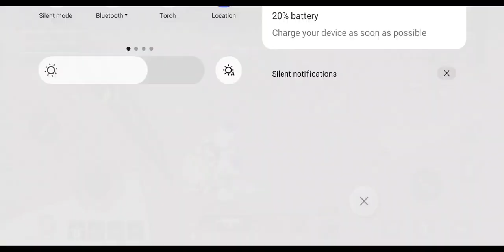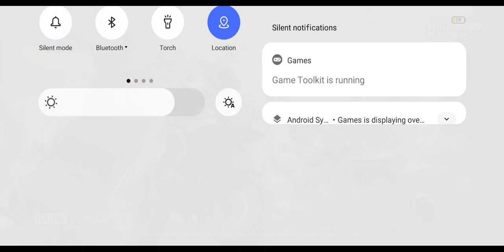ROLLSTAR IS BACK 😈